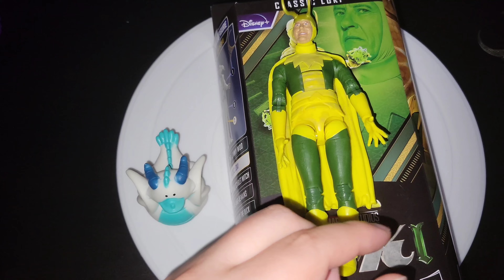Part 2 of khonshu wave